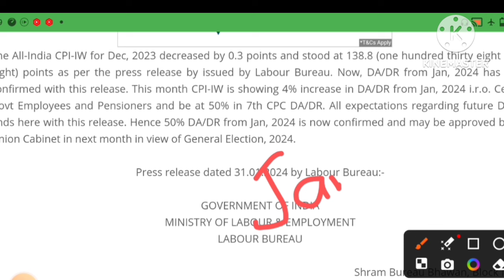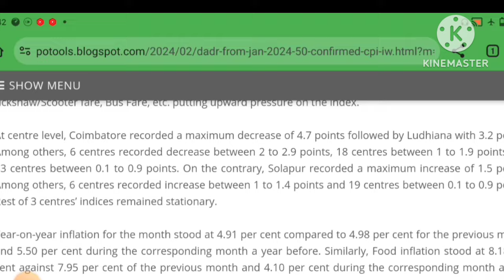GDS कर्मचारियों के salary में होगा इज़ाफ़ा| Labour bureau report| GDS salary increased| GDS news